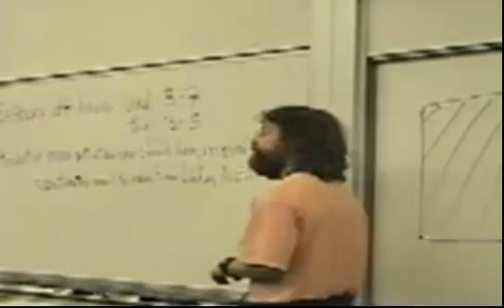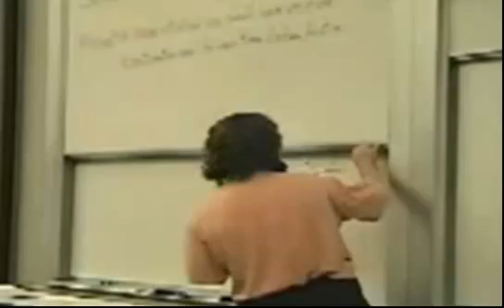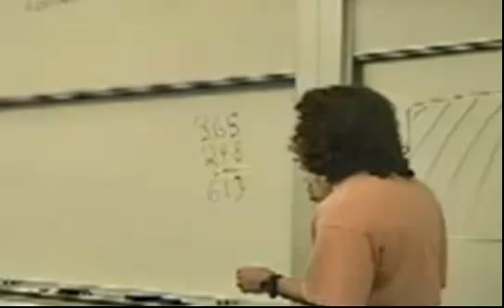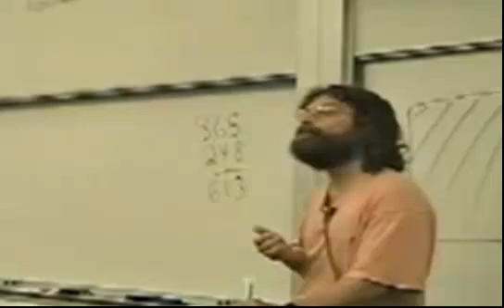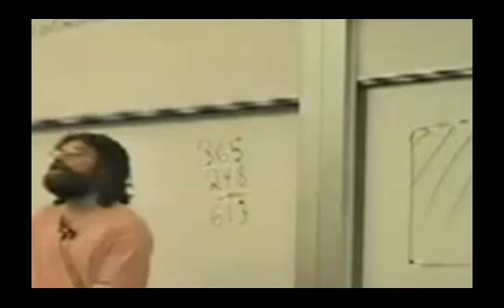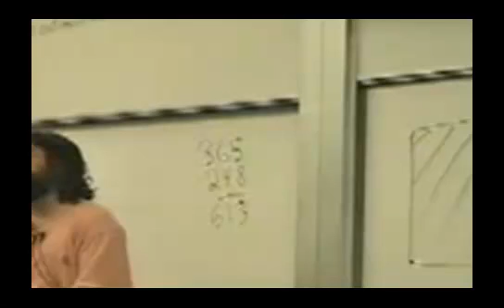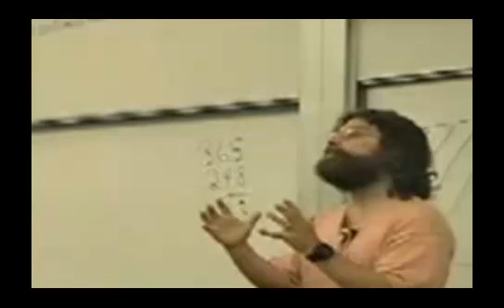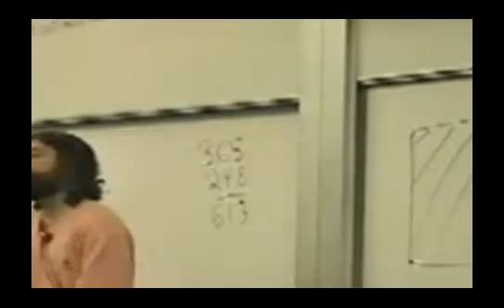🗣Sapolsky: Religious Ritual is OCD 🕋⛪🕌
Prof. Robert Sapolsky Bio 150/250, Spring 2002 Human Behavioral Biology

The Biology of Religion.
Obsessive-compulsive disorder.
Obsessive thoughts: intrusions, blasphemies, and so on.

Compulsive Rituals: self-cleansing, food preparation, leaving and entering, numerology and symmetry. Genetic, neuroanatomical and neurochemical hints.

Ritualism of the religious orthodoxy.

Hindu Brahmans: hours of daily purification rituals involving cleansing, cyclical nostril breathing, defecation, ratios of handfuls of food from the left versus right hand, rules for entering temples.

Orthodox Jewry and the magical combination of 365 prohibitions and 248 requirements: cleansing, food preparation, and the importance of numerology over content.

Orthodox Islam: rules for numbers of mouthfuls of water, for entering and leaving a lavatory, for handwashing, and, of course, magical numbers.

The rituals of Orthodox Christianity: the magical number 3, the multiplicities of Hail Marys and rosary use down to Lutheran organists advised about dotted rhythms in the Lutheran hymnal.

Freud: "obsessional neurosis as individual religiosity and religion as a universal obsessional neurosis."

Ignatius Loyola and the 15th century concept of "scrupulosity.

The underlying adaptive value of anxiety reduction.

Making a living as an obsessive-compulsive.

An example in a 16th-century monk named Luder: "The more you cleanse yourself, the dirtier you get."

Why should OCD and religious rituals have such similar patterns?

An ecological explanation.
A historical explanation.
Religion and the attribution of causality.

All music is owned by its creator.